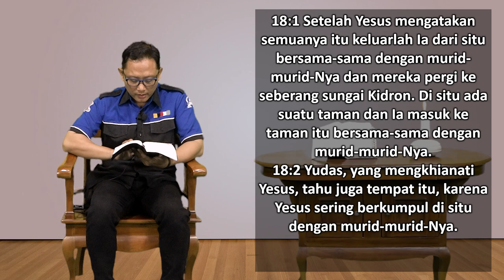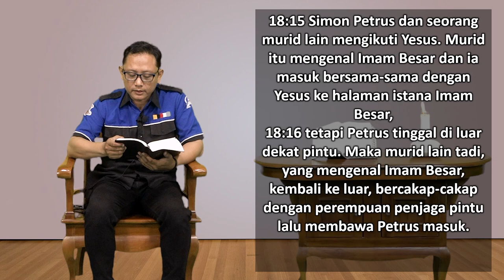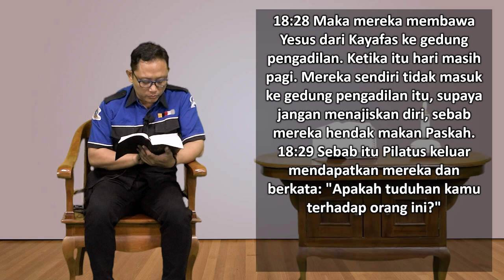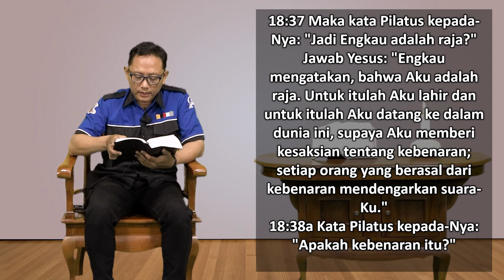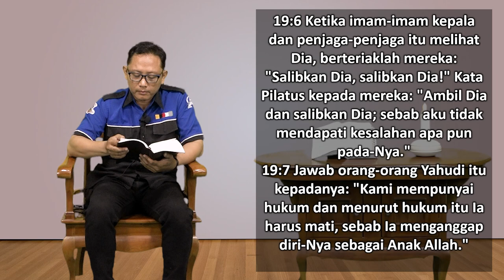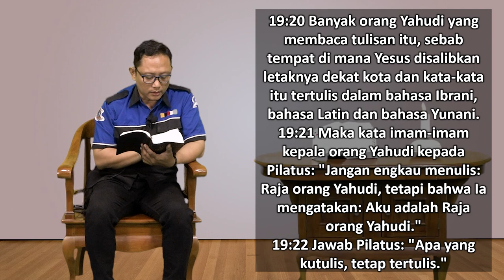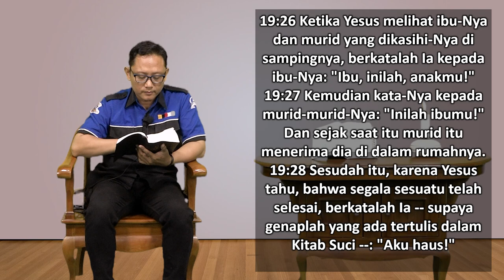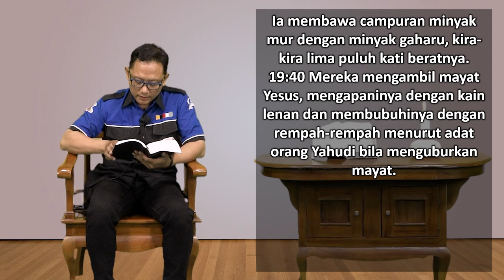Mari Membaca Alkitab | Hari ke 291 | Rabu, 18 Oktober 2023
Bacaan : Yohanes 18:1-19:42
Tema : "Aku Membuat Kesalahan Lagi"